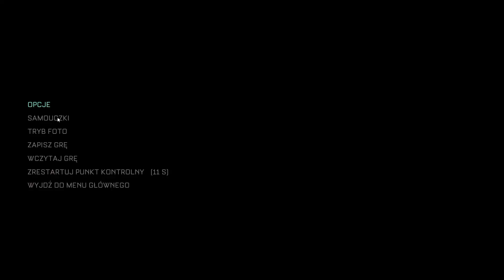The Callisto Protocol 15(G) Tajemna loża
Hej Ludziska! Witam w kolejnym i wcale nie słabszym od poprzednich odcinku ze znakomitego The Callisto Protocol. Bo przykro mi ale ja naprawdę uważam, że gra nie jest słaba XD Pójdę na przekór masom i wystawię się na strzał niczym Prezydent Kennedy. Hmm... w sumie niestosowne porównanie. Tak, czy inaczej. Gramy dalej, ciągle się świetnie bawimy i horrorowy klimacik rządzi. Zapraszam :)